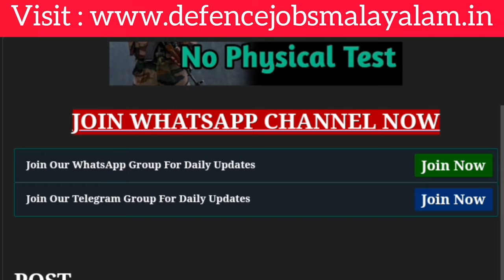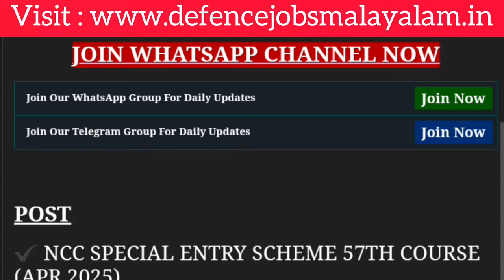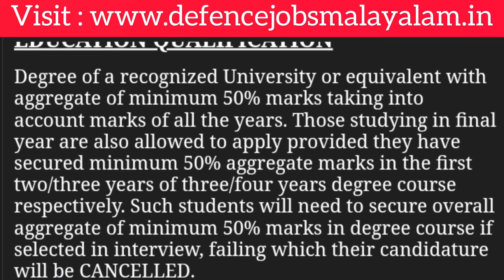Indian Army Officer Recruitment | No Exam & No Physical Test | Defence Jobs Malayalam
👇🏻👇🏻MUST WATCH VIDEOUS 👇🏻👇🏻